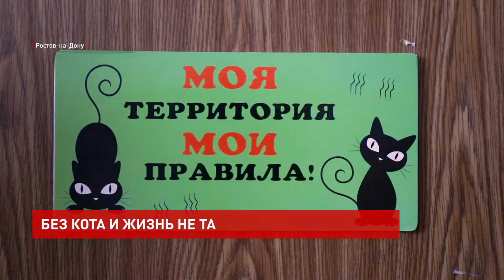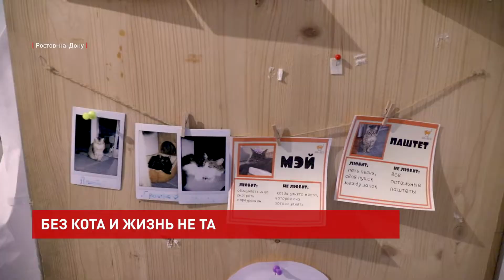1 марта в России отмечают День кошек и котов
Сегодня Матильда и Батон из котокафе – настоящие звезды. О них владелица необычного заведения рассказывает в эфире программы «Утро». Впрочем, все внимание сотрудников телеканала и ведущих было приковано к пушистым. Они же вели себя спокойно и сдержанно, так старательно позируя на камеру.

Ната Колесникова, владелица котокафе в г. Ростов-на-Дону:
«Они очень тактильные, и плюс мы хотим, чтобы они быстрее нашли себе дом. Может, кто-то их сегодня увидит и скажет: «О, это же моя мечта!» И захотят забрать их в семью».

И таких созданий, которые мечтают о любящей семье, в котокафе 13. У всех разные и сложные судьбы. Перед тем как взять питомца в кафе, сотрудники заведения делают животным все необходимые прививки и стерилизуют их. После карантина кошки попадают сюда, где о них заботятся и вкусно кормят.

«И все, и все здесь».

Впрочем, балуют котов здесь регулярно и ни в чем им не отказывают. Кормят два раза в день. Помимо этого и посетители при входе приобретают для них лакомства. Так гости проявляют дружелюбие, чтобы животные были ласковее.

Алина Высоцкая, корреспондент:
«Пока вы будете играть с кошками, вам еще и приготовят кофе. Только в котокафе любителям этих животных стоит придерживаться строгих правил: нельзя приносить четвералапым свои угощения и самое главное – не обижать пушистых друзей».

После времяпровождения с пушистыми созданиями многие решаются забрать их к себе. Но просто так это не получится. Процесс нелегкий. Нужно пройти собеседование и анкетирование, чтобы сотрудники заведения убедились, что отдают животное в надежные руки. Впрочем, и желающих просто провести время с кошками каждый день здесь достаточно.

Вера Семко, сотрудник котокафе:
«Некоторые люди приходят сюда посидеть, поработать, некоторые в компании с друзьями. У нас есть настольные игры, книги, то есть либо  провести время наедине с собой и с котиками, либо хорошо провести время с друзьям в компании».

Считается, что кошки снимают стресс, избавляют от бессонницы и раздражительности. А еще и частенько поднимают настроение своим хозяевам.

«Любим котиков, свои есть дома! Обожаем!!! Лелеем, ласкаем».

«Мне кошечки все нравятся и котики тоже!»

«От них идет такая энергия успокоительная».

«Они вальяжные, независимые и свободные».

«Они просто милашечки! Пушистые и прекрасные создания и добрые!»

Как говорится, без кота и жизнь не та. А этот день – лишний повод порадовать своих любимцев и уделить им время.